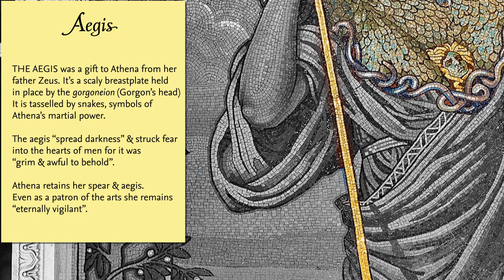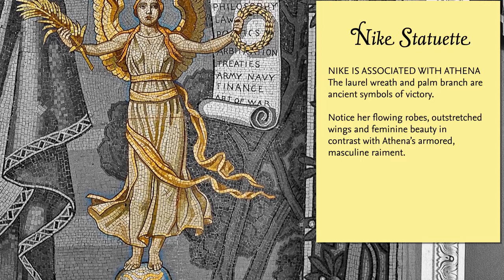Minerva of Peace - Mosaic in the Library of Congress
Created by illustrator Elihu Vedder, this mosaic in the Thomas Jefferson building is crammed with classical era symbolism.